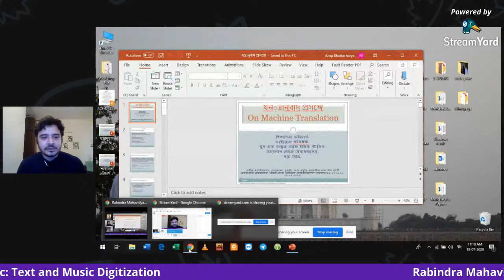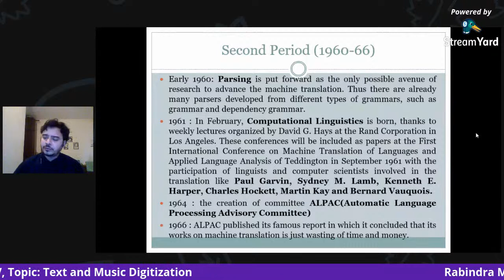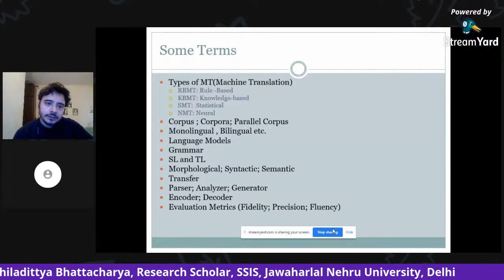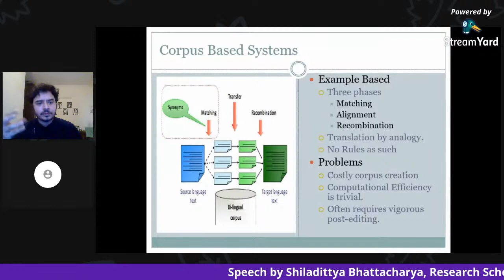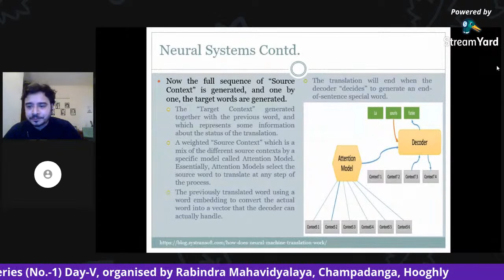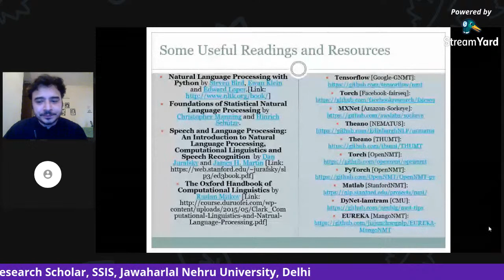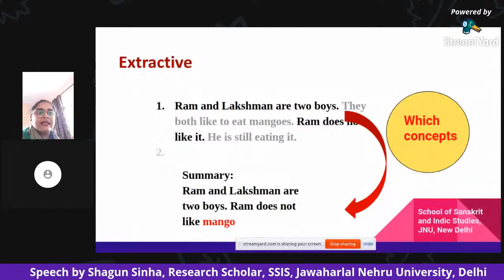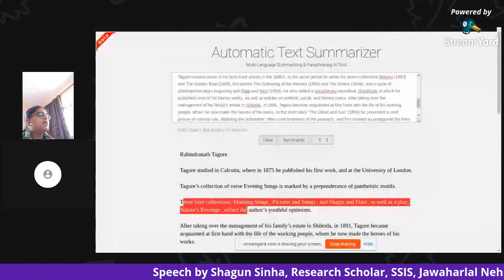Rabindra Mahavidyalaya Workshop Series (No.-1)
Day-V
Topic: Text and Music Digitization
Date: July 14 to 20, 2020, at 11:00 A.M. to 2:00 P.M.
Organised by Rabindra Mahavidyalaya, Champadanga, Hooghly, West Bengal